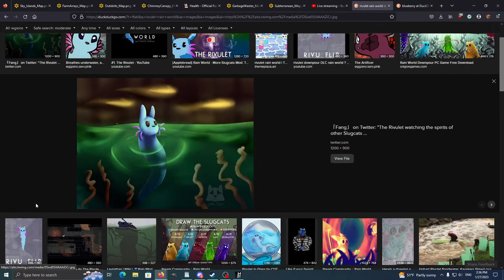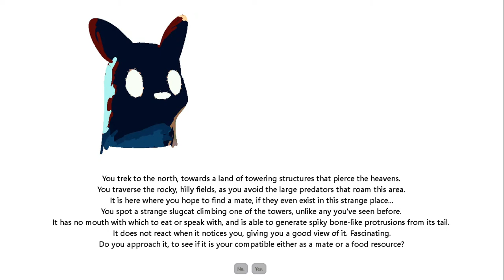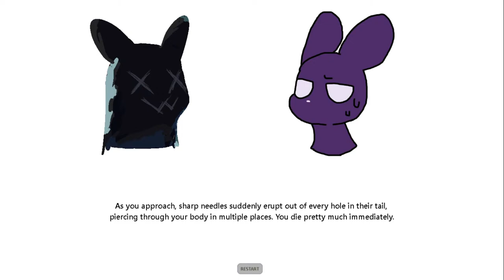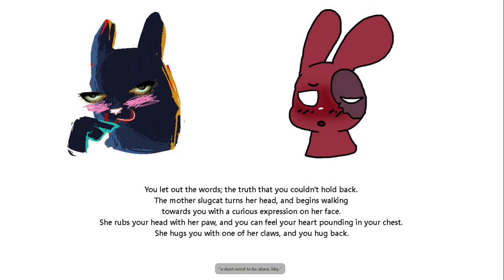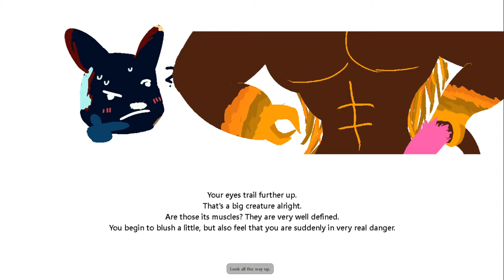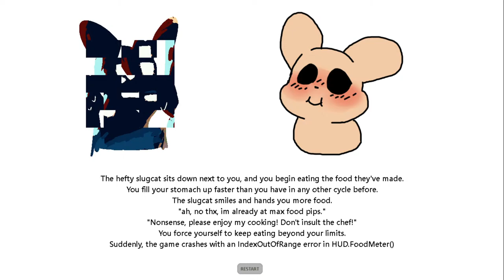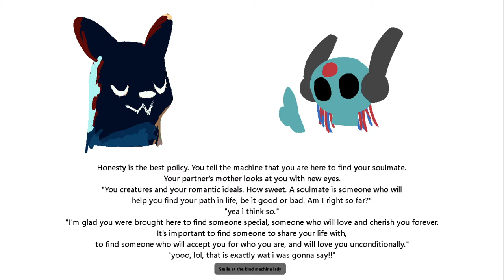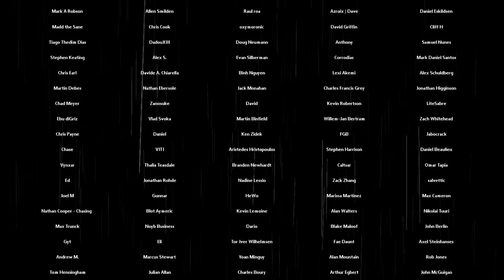The end of blueberry slugcat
1 echo, 2 areas